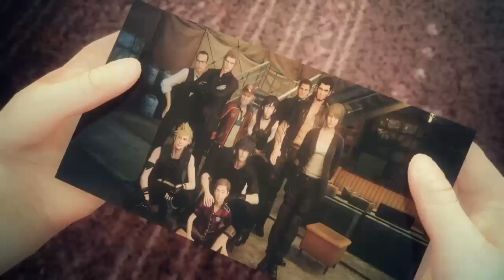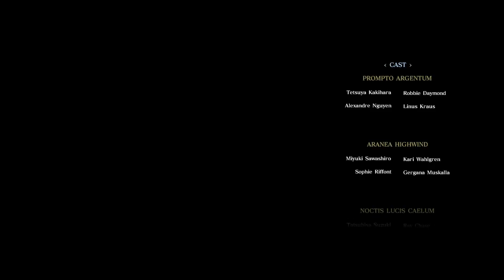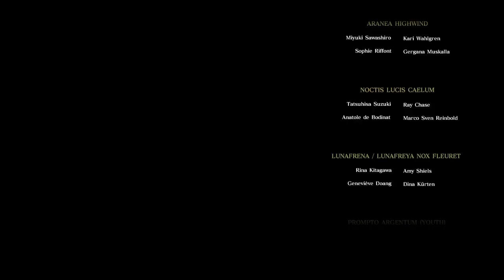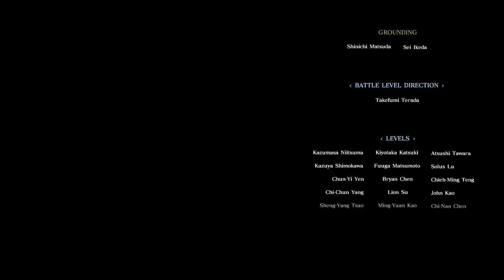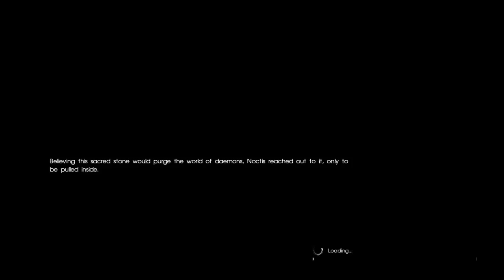The True King Awakens [FFXV: Royal Edition Part 5]